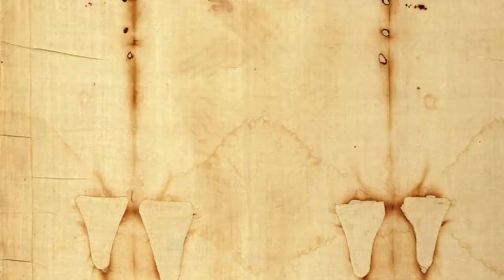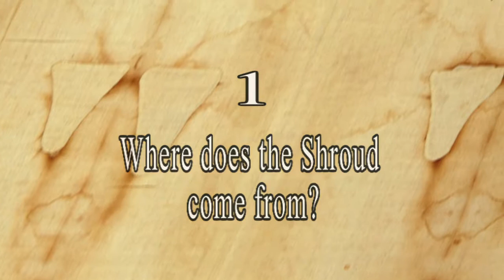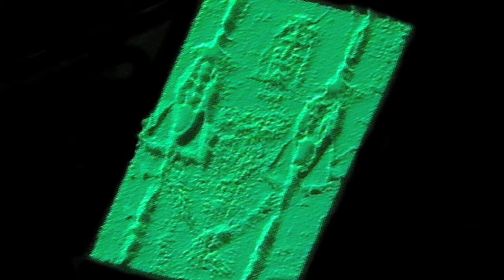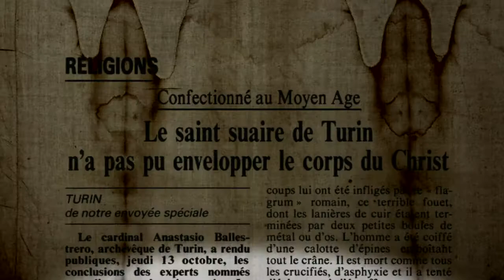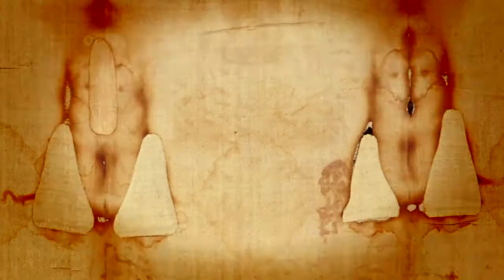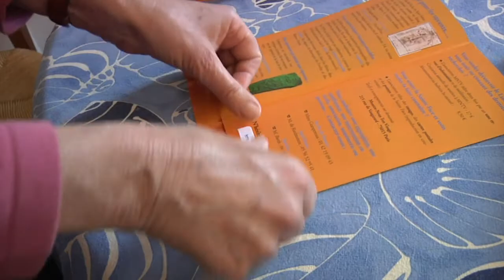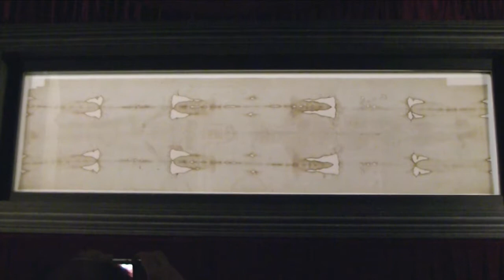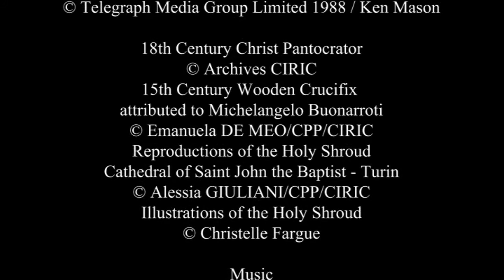Il est l’image du Dieu invisible Le linceul de Turin (Malgache)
Du 11 avril au 23 mai 2010, plus de deux millions de pèlerins ont emprunté le chemin vers la Cathédrale Saint Jean-Baptiste, à Turin, en Italie du Nord. Ils sont venus contempler l'un des objets les plus mystérieux du monde occidental : le linceul de Turin.
Ce tissu en lin est le seul au monde sur lequel on peut observer l'empreinte exacte du corps qu'il a enveloppé : un homme mort, crucifié, qui selon les études médicales, a vécu un véritable supplice. C'est l'Evangile en images : la passion de Jésus-Christ y est révélée dans ses moindres détails !

Au fil de ce film, sont abordées différentes questions dont les réponses nous introduisent dans une véritable contemplation de ce linceul, qui demeure aujourd’hui un mystère :

1. Quelle est l’origine du linceul ?
2. Comment l’image s’est-elle formée ?
3. Qui est l’homme du linceul ?
4. Quel est l’âge du linceul ?
5. L’empreinte du linceul sur nos vies.

Plusieurs témoins, dont de grands chercheurs scientifiques, essayent de répondre à ces questions :

Barrie Schwortz, photographe scientifique américain, était membre de l’équipe du STURP en 1978 (Shroud of Turin Research Project). Juif, il a passé 32 ans de sa vie à étudier le linceul ! Ses recherches l’ont convaincu que ce mystérieux tissu, aux propriétés scientifiques étonnantes, est bien le drap qui a enveloppé le corps de Jésus de Nazareth après sa mort sur la croix. L’étude du linceul a bouleversé sa vie !
Thibault Heimburger, médecin et scientifique français, et Sébastien Cataldo, tous deux co-auteurs du livre : « Le linceul de Turin, les dernières découvertes », nous aident à entrer dans le mystère du linceul, énigme scientifique, « provocation à l’intelligence » (selon Jean-Paul II en 1998). En effet, ce linceul ne cesse de défier la science et ses certitudes ; comment l’image s’est formée sur le tissu, quel est l’âge de ce linceul : cela reste une énigme encore aujourd’hui !

Cependant, nombreux sont ceux qui, en contemplant ce corps martyrisé, reconnaissent l'amour du Fils de Dieu, de Jésus mort et ressuscité, pour chaque homme. C'est le cas de Béatrice Guespereau, Française, vice-présidente de l'association « Montre-nous ton Visage ». Elle sillonne aujourd'hui différents pays pour transmettre la lumière qui jaillit de ce linceul et transforme sa vie.